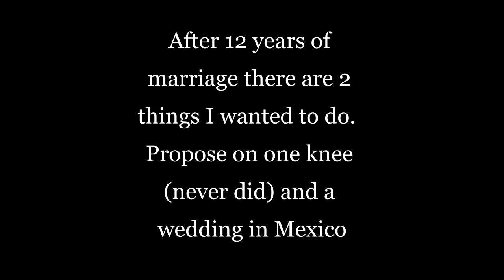Ashley & Cesar wedding in Mexico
Surprise wedding in Mexico